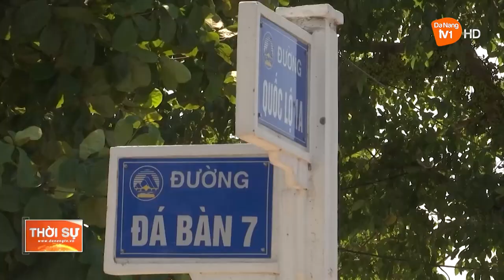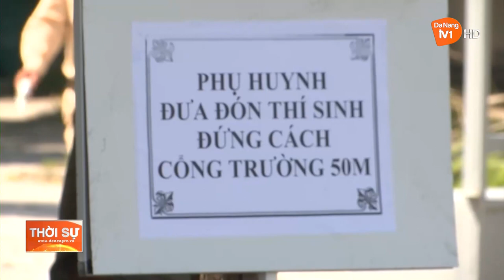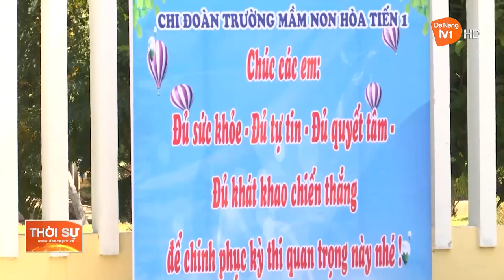ĐẢM BẢO AN TOÀN GIAO THÔNG CHO KỲ THI THPT 2023